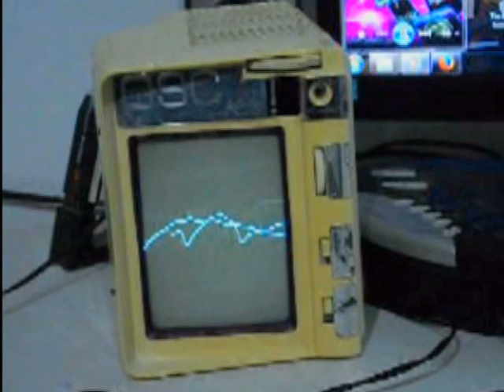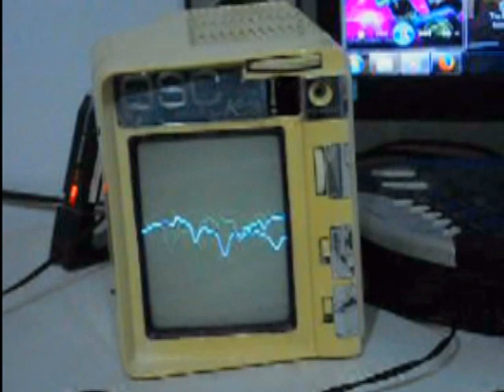Osc Visual Meter (by Kats Circuits)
With a small black and white portable television I have created this useful oscilloscope.

Inspired by several projects seen on other Youtube channels I decided to give this CRT monitor a second life.